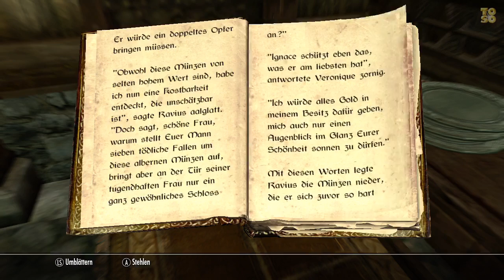Let's Read SKYRIM - Der Dieb der Tugend - Verfasser unbekannt